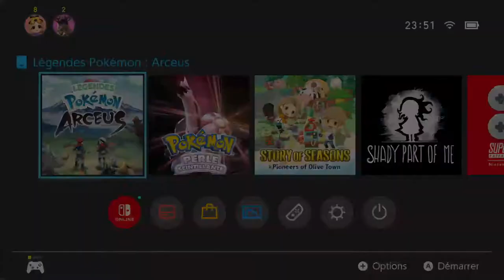pokemon arceus [FR] #30 mission secondaire : allons voir si la rose ?